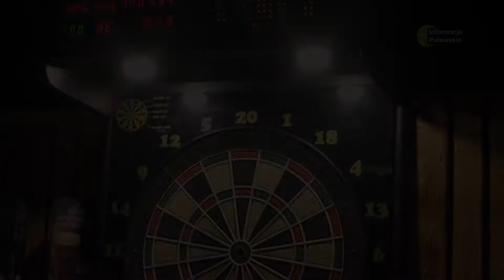05 12 2019 Szlachetna paczka puławskich darterów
Puławskie puby zrzeszające miłośników darta, czyli popularnych "rzutek", postanowiły wspólnymi siłami zaangażować się we wsparcie ogólnopolskiej akcji "Szlachetna paczka".